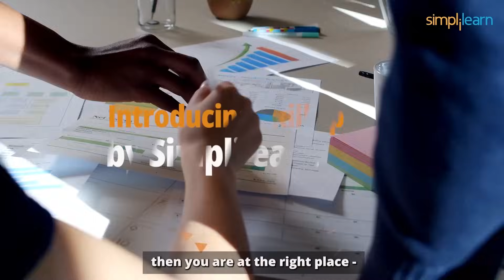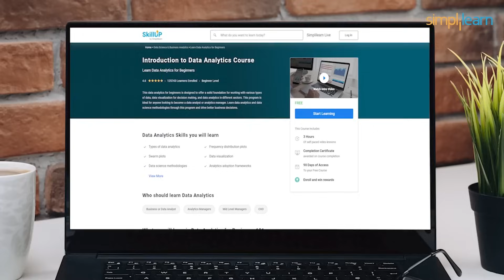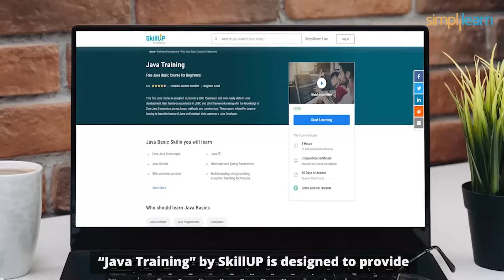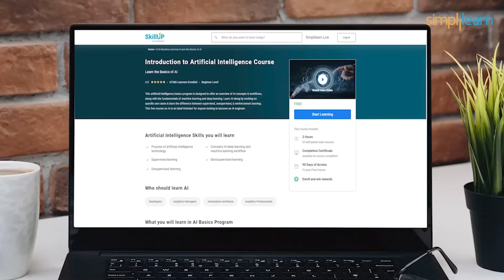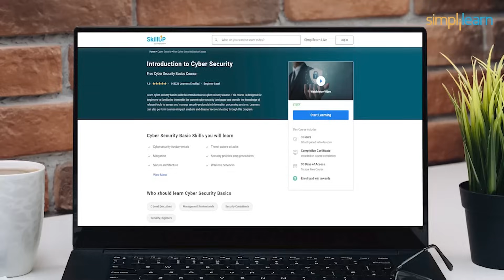🔥Highest Paying Free Courses | Free Courses With Certificates Online | Skillup By Simplilearn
In this video, we’ll share the Top Free Highest-Paying Courses to help you build skills in high-demand fields like Data Analytics, AWS, Artificial Intelligence, Cybersecurity, and Java. These free courses from top platforms offer certifications that can open doors to well-paying jobs and career growth.

Learn what these courses cover, how to get started, and how they can help you succeed. Don’t miss this chance to upskill for free and boost your career! SkillUP by Simplilearn is a free learning platform that is mainly focused to help individuals get started with their skills to upskill to the industry required standards with Free access to 1,000 + hours of learning Tech skilling programs covering over 300+ in-demand skills with Certifications.

🔥 Data Analyst To enhance your data analytics skill “Introduction to Data Analytics Course” by SkillUP provides a strong foundation for beginners to work on various real-time data sets, Data visualization for better decision making offering the most aspects of data.

🔥 Java
To upskill yourself in Java, “Java Training” by SkillUP is designed to provide a solid foundation and work-ready skills in Java development, along with knowledge of Core Java operators, arrays, loops, methods, and constructors.

Wanna Excel your career as an AI engineer “Introduction to Artificial Intelligence Course” by SkillUP is the perfect choice composed of fundamentals of Machine learning and deep learning

🔥 AWS (Amazon web services)
Cloud storage serves as the most prominent, safe, and reliable data storage method Industry is in search of cloud architects and cloud computing professionals for data handling accompanied by storing data and its retrieval. Interested in data handling and playing with data storage “Getting Started with AWS” by SkillUp is the Apt choice for you to explore the world of cloud computing and data handling etc.

🔥 Cyber security
In modern days cyber security is coined out to be a familiar term to avoid data hack and data loss by unauthorized access to one’s individual data. Securing data plays a major role in IT to safeguard one’s confidentiality and credentials. “Introduction to Cyber Security” by SkillUp is the best choice to excel in your career in securing data and providing a risk-free workspace.